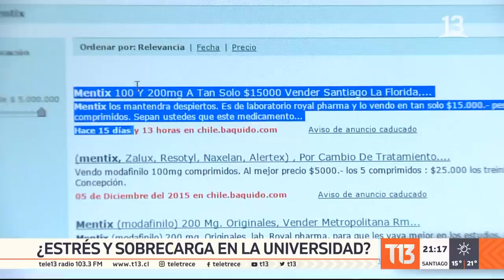U. de Chile: estudiantes protestan por sobrecarga académica